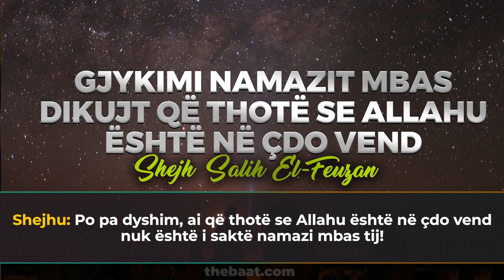Gjykimi namazit mbas dikujt që thotë se Allahu është në çdo vend | Shejh Salih El Feuzan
Një çështje e rëndësishme në lidhje me ata që se pohojnë lartësimin e Allahut mbi Arsh dhe thonë se Allahu është kudo apo se Allahu ska vend të caktuar.

Thebaat është faqe me permbajtje edukative islame.